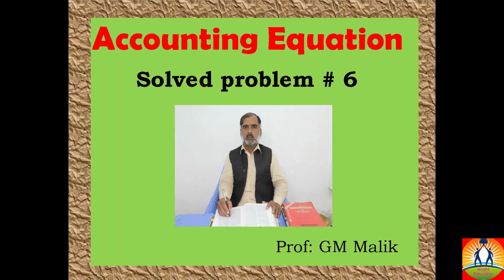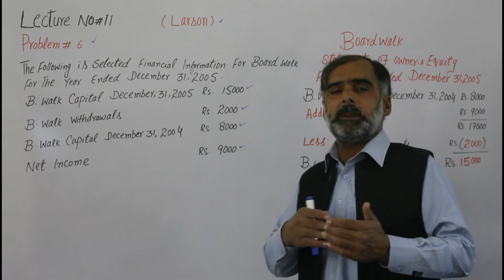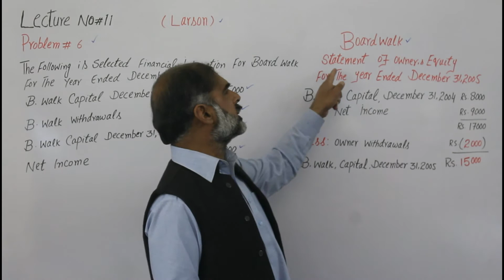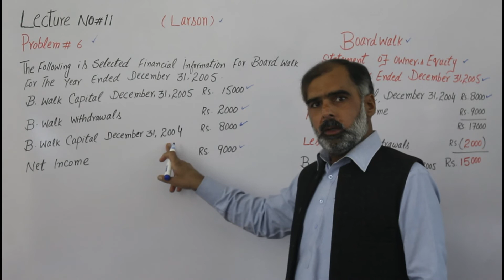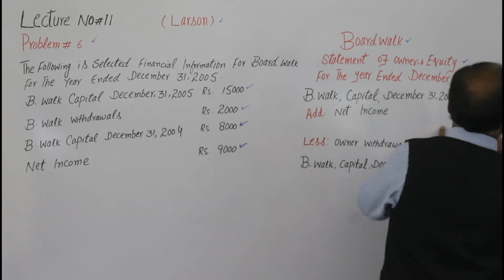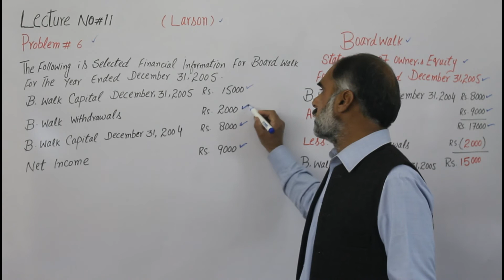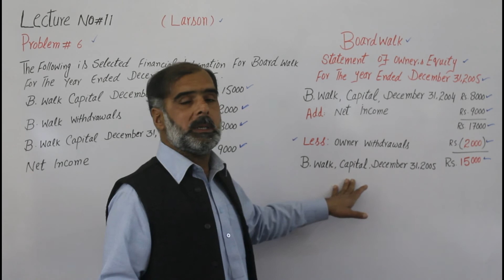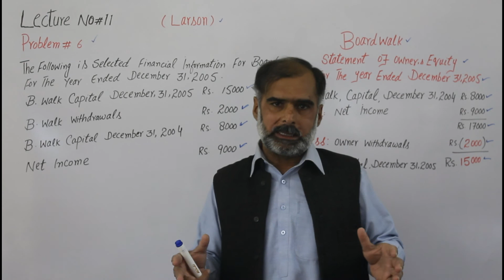Accounting Equation solved problem 6 || Solved Problem 6 Accounting Equation for BBA,MBA,B.Com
Accounting Equation solved problem 6 chapter no- 1, Accounting Equation for BS Accounting, Problem solved Accounting Equation 6, Accounting equation solved problem 6, solved problem 6, Accounting Equation,
In this lecture we defined the owner equity of the business man. we explained the net income of the investor in the business. we calculate the opening and ending balance of the business man in the financial statement. we defined the withdrawals of the investor in the business.
Accounting Equation Solved Problem 6, Solved Problem 6, Accounting Equation solved Problem of Owner Equity 6, Solved Problem of Accounting Equation 6, Problem solved Accounting Equation 6, Bright Education